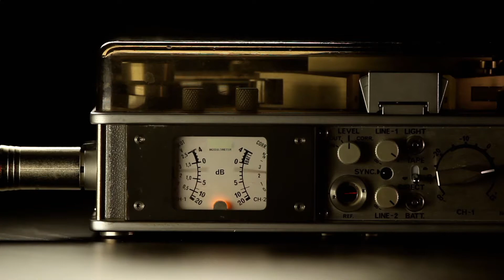Waco: The Longest Siege | Trailer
Twenty-five years after FBI raided the armed religious compound of self-proclaimed cult leader David Koresh, this documentary tells the inside story of the sect and the longest standoff it resulted in American history.

Cast: N/A

Producers: Chris Boulding

Directors: Chris Boulding

Writers: N/A

Awards: N/A

Run Time: 00:50:00

Production Off The Fence